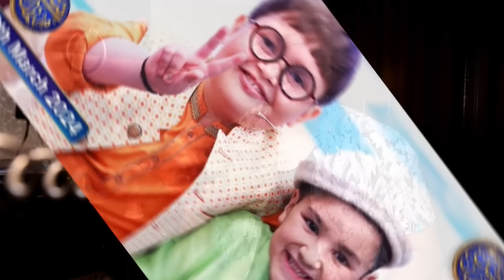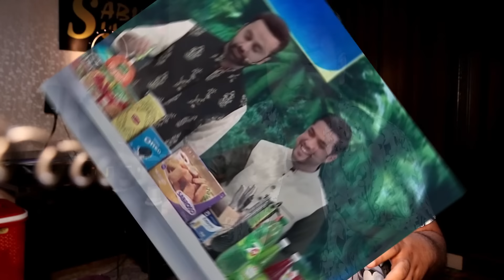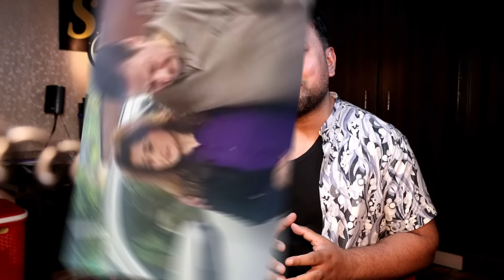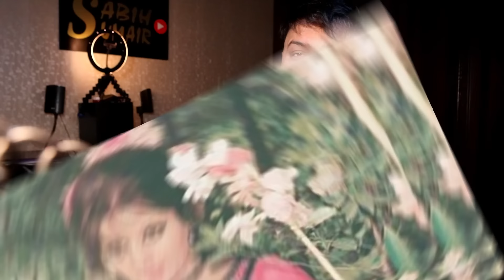Iqrar Ul Hassan 4th Marriage? Rambo & Sahiba EXPOSE Nisho Ji After 50 Years! Sabih Sumair